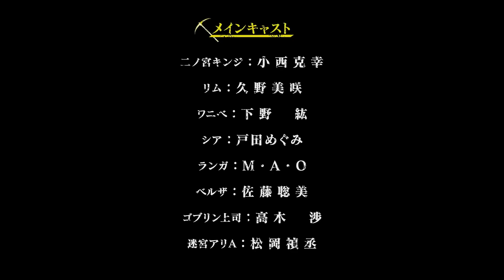【 ตัวอย่างพากย์ไทย 】Meikyuu black company : แรงงานทาสต่างโลก | ทีมพากย์คุณตะพาบ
พากย์ไทย. ได้ครึ่งเดียวอีกแล้วสิ
รายชื่อนักพากย์
นิโนมิยะ - @KiAnime
วาไนเบะ - @AnimeZoneOfficial
ริมุ - น้องเมเดล
ชูบัค - คุณซึยุ
Meikyuu Ari - @DVZDaviez

โดเนท Streamlabsขึ้นจอเหมือนกัน